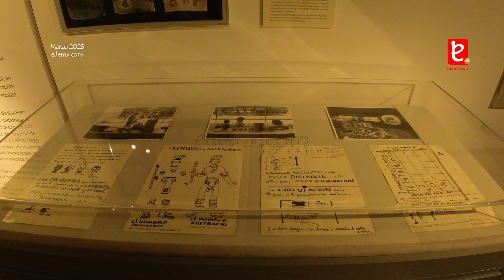Exposición Arq. Pedro Ramírez Vázquez, CDMX.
Vista a la exposición del arquitecto Pedro Ramírez Vázquez.

La exposición permite un acercamiento a la destacada trayectoria del arquitecto y diseñador mexicano mediante documentos, fotografías, planos, esculturas, maquetas, memorabilia, objetos, mobiliario urbano y doméstico, así como videos, todos pertenecientes al Acervo arquitecto Pedro Ramírez Vázquez, de cuya custodia se encarga el también arquitecto Pedro Ramírez Campuzano, hijo del maestro.

La exposición acomoda todos estos objetos en 8 núcleos:
1. Introducción
2. Dimensión social
3. Espacios habitados
4. Espacios de Identidad
5.Juegos Olímpicos México 68
6. Universalidad de México
7. Proyectos no realizados
8. Diseño

La exposición se inauguró el pasado 8 de diciembre, permanecerá abierta al público durante tiempo indefinido.

Ubicación: Altamirano 46, Tizapan San Ángel, Jardines del Pedregal, Álvaro Obregón.

Horario: Lun-Dom, 10:30 a 17:30 h

Costo: Entrada libre

"Somos la primera página nacional en especializarnos en los Edificios de México, ¡Gracias por 15 años de trayectoria!"

***QUEDA PROHIBIDA LA REPRODUCCIÓN TOTAL O PARCIAL DE CUALQUIER VIDEO DE ESTA CUENTA DE EDIFICIOS DE MÉXICO EN OTROS MEDIOS QUE SEAN AJENOS A LOS QUE OFRECE EL REPRODUCTOR DE EDIFICIOS DE MÉXICO DE YOUTUBE***

MMXXII(C)
ID3989